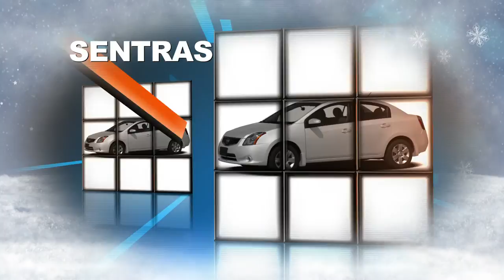Nissan of Van Nuys Holiday Edition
Presents: Nissan Of Van Nuys, Holiday edition. Produced by Sergio Tejeda